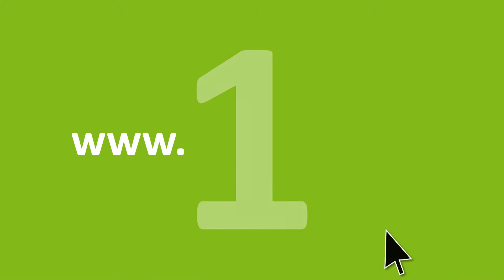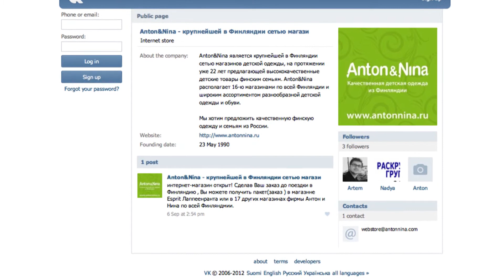Anton & Nina online marketing video in Russian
Video created for Anton & Nina retail chain geared towards Russian audience